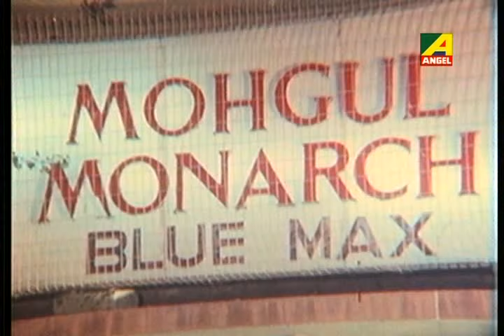Mejo Bou | মেজ বউ | Bengali Movie Part – 12/13 | Tapas Paul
The Bengali Film Mejo Bou : মেজ বউ বাংলা ছবি was released in the year 1995, The Bengali Film is Directed by Bablu Samaddar. Starring Tapas Paul, Chumki Choudhury, Ranjit Mallick, Abhishek Chatterjee, Sumitra Mukherjee, Soumitra Chatterjee, Kali Bannerjee, Anup Kumar.

Movie : Mejo Bou
Language : Bengali
Genre : Drama, Romance
Director : Bablu Samaddar
Music Director : Goutam Basu
Lyricist : Anjan Choudhury, Lila Choudhury
Playback : Asha Bhosle, Kumar Sanu, Indrani Sen, Sabina Yasmin
Release : 1995
Star Cast : Tapas Paul, Chumki Choudhury, Ranjit Mallick, Abhishek Chatterjee, Sumitra Mukherjee, Soumitra Chatterjee, Kali Bannerjee, Anup Kumar, Anil Chatterjee, Kankana Roy, Soma Mukherjee, Somasree Chaki, Shankar Chakraborty, Shambhu Bhattacharya

Synopsis:::
Retired judge Sushovan Chowdhury has three sons Arun, Barun and Tarun and a daughter called Hasi. Among them Arun is married. Then Sushovan finds a girl for Barun. But in the day of the marriage he came to know that Barun is already married. He had already tied the knot with a girl called Shampa who is working in the same office. So sushovan arranges two weddings simultaneously. He calls Tarun to do the unfinished wedding and asks Barun to marry Shampa. After the marriage Shampa faces trouble from Barun. But other family members support her. Shampa again joins her office and she gives her whole income to her father. But Barun takes all. Then he tries to insult Shampa and makes lots of allegations. After lot of conspirecies he became successful and sushovan misunderstands Shampa. But at last Barun realises his faults and tells everything to Sushovan.